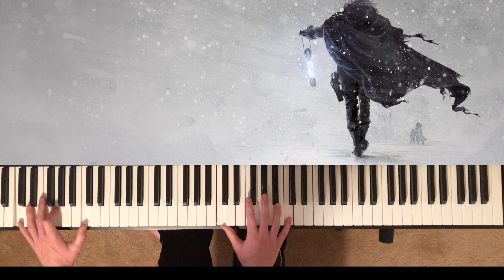Blizzard - Two Steps From Hell (Epic Piano Version)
Hello there! I am Stirling Piano. I upload piano covers of movie, television, and videogame soundtracks along with a few other random songs. Unfortunately no sheet music is available since it is all played by ear.

My Equipment-

🎤Mic Stand

Some of this equipment is not the same exact version as some have become unavailable. An IPhone is used for recording.

Blizzard track by Thomas J. Bergersen
Piano Version by Stirling Piano

  Blizzard is an orchestral track from Two Steps From Hell’s album Skyworld. Skyworld is one of their best albums, so Blizzard is often overshadowed by some of the more famous tracks, but it is one of their best tracks.